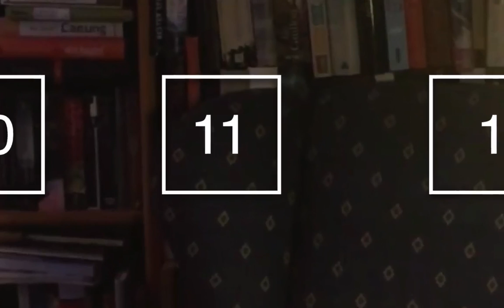DER MÄRCHEN-ADVENTSKALENDER - [11. Dezember] - Rotkäppchen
Also, das Märchen kann doch wohl JEDER erzählen, oder?

Dies ist ein privates Projekt und dient allein zur Unterhaltung und nicht für kommerzielle Zwecke.
Ich beanspruche hiermit keinerlei Besitzrechte auf die verwendeten Buchunterlagen.

(Auch mit diesem Link, verdiene ich kein Geld ;D)